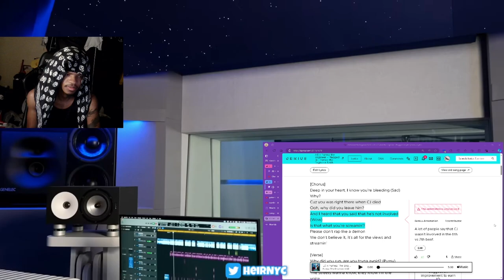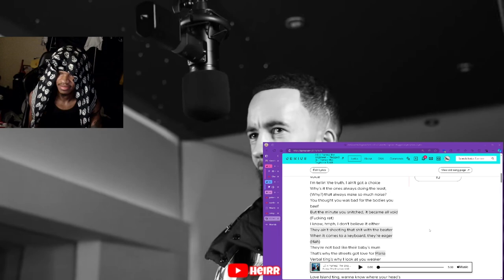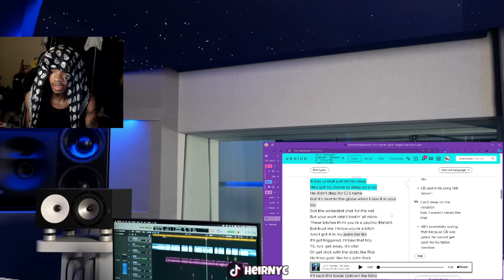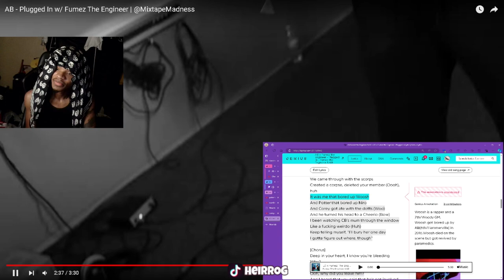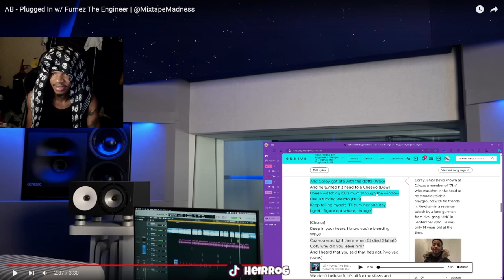AB - Plugged In w/ Fumez The Engineer | @MixtapeMadness (REACTION)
AB - Plugged In w/ Fumez The Engineer | @MixtapeMadnessOfficial